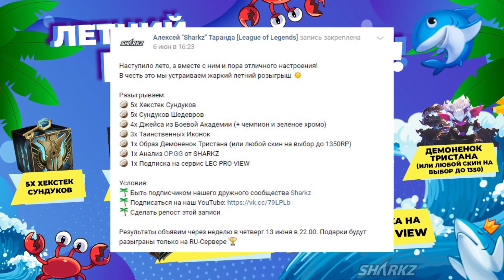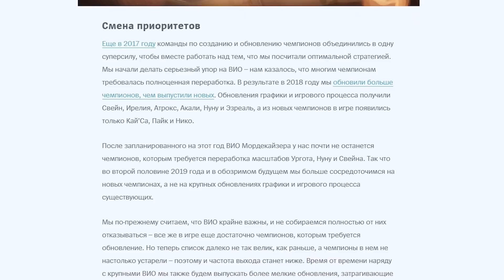🌊НОВЫЙ ЧЕМПИОН | КИАНА | ОБЗОР УМЕНИЙ | SHARKZ